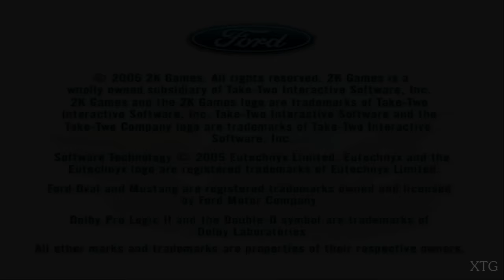[#1] Ford Mustang: The Legend Lives PS2 Gameplay HD (PCSX2)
Ford Mustang The Legend Lives PS2 Gameplay
Platforms: PlayStation 2, Xbox